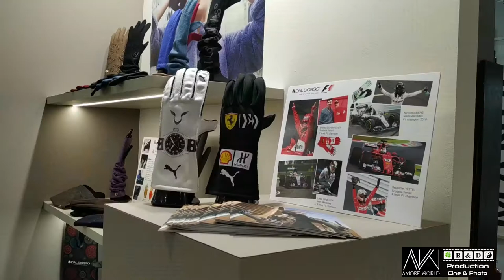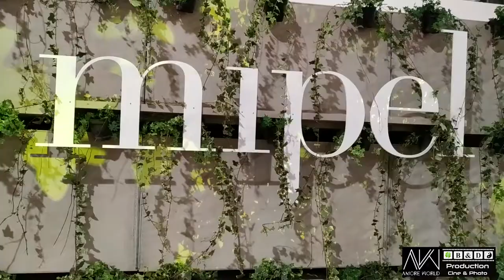MICAM e MIPEL 2020 - Amore World Magazine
Amoreworld in collaborazione con B&D Production Presenta

Le anticipazioni dei trend delle calzature saranno presentate all’87esima edizione di MICAM Milano, a Fiera Milano (Rho), dal 16 al 19 febbraio 2020.
MIPEL, la fiera della pelletteria a Milano dal 16 al 19 febbraio, il salone internazionale più importante al mondo dedicato alle borse e agli accessori in pelle, arrivato alla sua 117esima edizione, si conferma un appuntamento irrinunciabile per tutti i brand che vogliono presentare il proprio prodotto

Title: MICAM e MIPEL 2020
Event: Milan Fashion Week
Location: Milano Rho Fiera
Date:16 Febbraio 2020